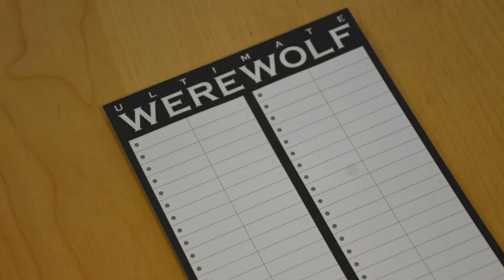Game Corner: Ultimate Werewolf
Mediabyråns praktikant Dante Sidén presenterar partyspelet Ultimate Werewolf.

Programledare: Dante Sidén. Bisittare: Malik Maseco. Produktion: Mediabyrån daglig verksamhet 2022.